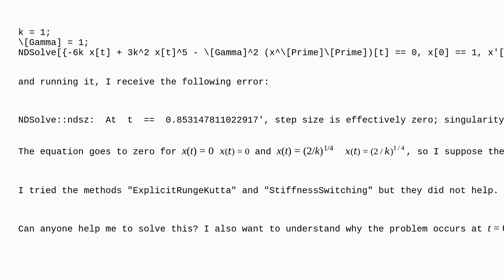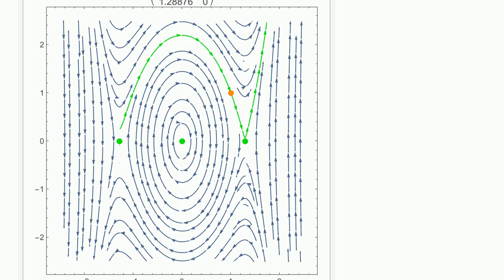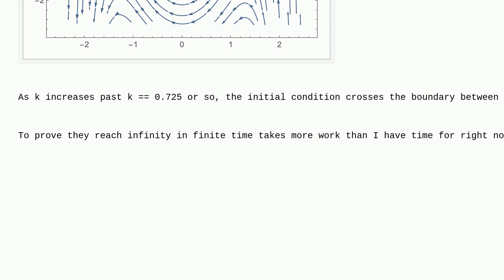Mathematica: Solve and understand a NDSolve error: Step Size effectively zero; singularity or sti...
Solve and understand a NDSolve error: Step Size effectively zero; singularity or stiff system suspected

A special thanks goes out to the community

  warning-messages nonlinear differential-equations